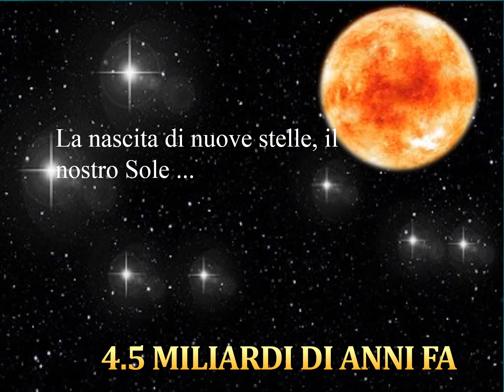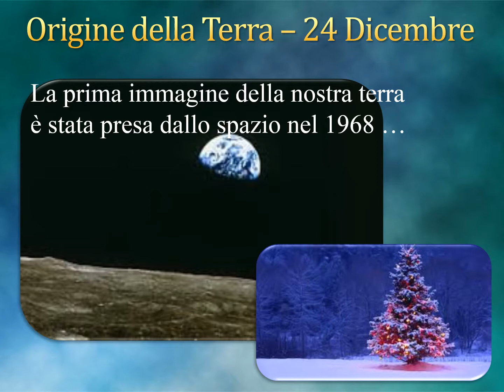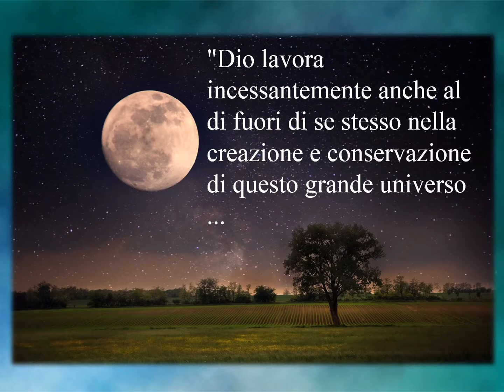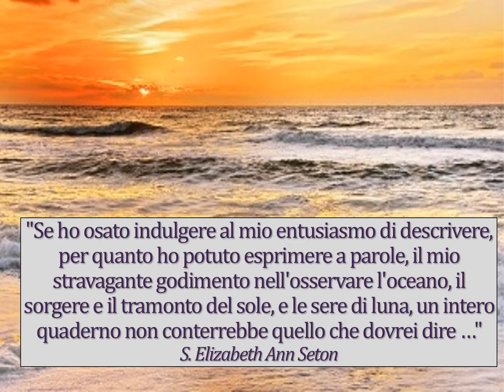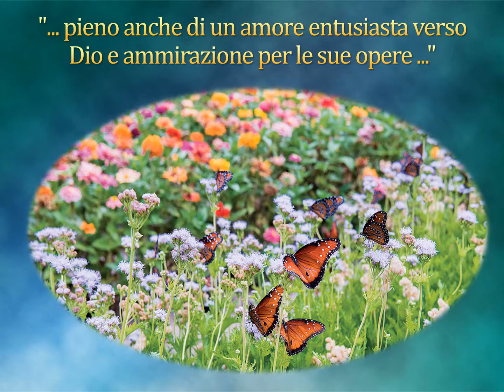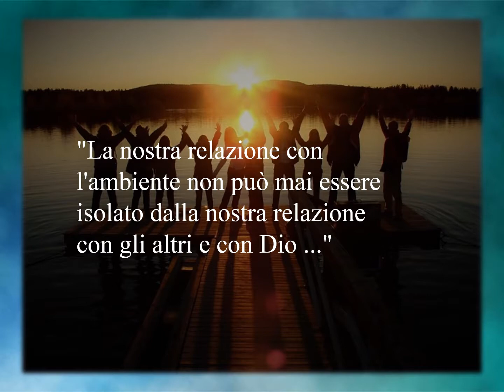[IT 2018.06] Celebrare la creazione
La terra non appartiene a nessuno di noi - è un dono per noi, di cui dobbiamo essere saggi amministratore. Permettiamo alle belle immagini di stelle, terra e tutto il creato di parlare della grande gloria che Dio ha fatto nella creazione. Preghiamo con i nostri Fondatori e Papa Francesco per superare l'uso improprio delle nostre risorse, che hanno un impatto così forte su coloro che sono poveri.